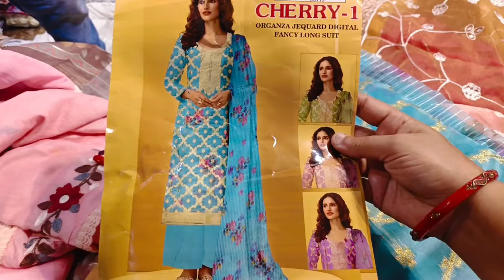करवाचौथ सूटो पर लगी महासेल 1no market faridabad latest collection video 1no market faridabad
hi friends welcome in my YouTube channel lathar  vlogs in this channel i explore my skills and I create many videos in different styles indifferent things i explore markets i explore my skills like makeup i explore India travelling like temples hill stations i create many different different types of videos in my YouTube channel and if you enjoy my videos and short videos please do not forget to like share and subscribe my YouTube channel i give my Instagram links and my Facebook links also and please thank you and once again welcome back to my YouTube channel
sadarbazar market
Jangpura market
crockery market
jewellery market
newshop video
season video
treandy video

 Instagram.com/thelatherfamily

Mast video ❤️💜
# lathar vlogs
faridabad market no 1
1no faridabad market video #1 no market faridabad haryana
faridabad market number 1
#1 no faridabad market vlog
faridabad no.1 market
nit 1 no market faridabad
#1 no. market faridabad
1no faridabad market summer collection summer collection
old faridabad market
#1 number market faridabad